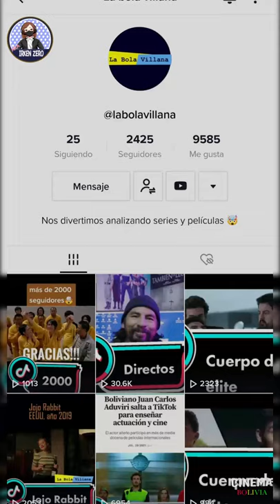¿Sabías que el actor boliviano Juan Carlos Aduviri, tiene una cuenta de tiktok?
La bola villana, una nueva cuenta de tiktok e instagram.
donde podras disfrutar de videos críticas de películas